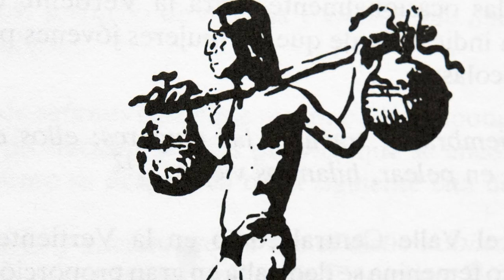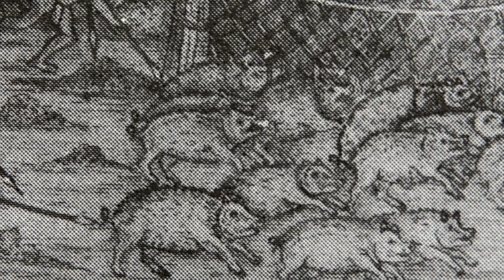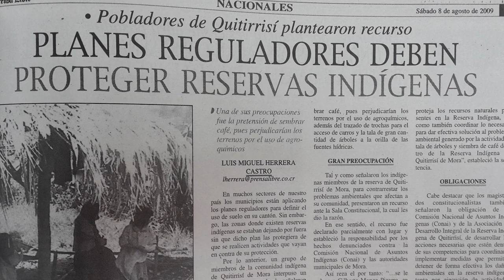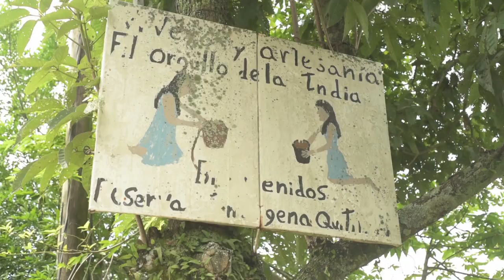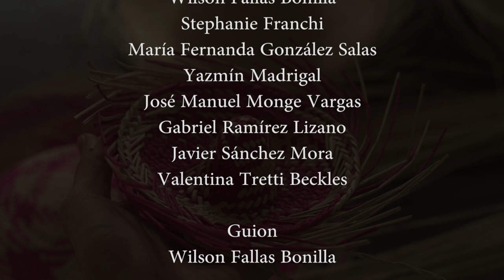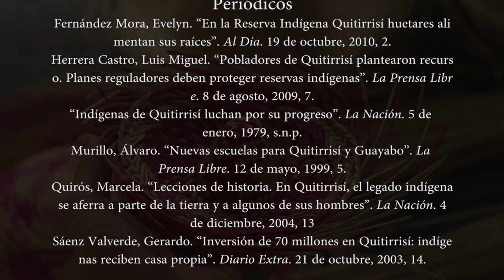Historia de Quitirrisí: Un viaje a Quitirrisí, Costa Rica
Documental la historia de Quitirrisí, realizado en el marco del TC-160: Pasado y presente de las comunidades costarricenses, proyecto de la Escuela de Historia de la Universidad de Costa Rica adscrito a la Vicerrectoría de Acción Social, que es coordinado por la Dra. Mariana Campos Vargas.

Realización:
Wilson Fallas Bonilla
Stephanie Franchi
María Fernanda González Salas
Yazmín Madrigal
Juan Manuel Monge Vargas
Gabriel Ramírez Lizano
Javier Sánchez Mora
Valentina Tretti Beckles